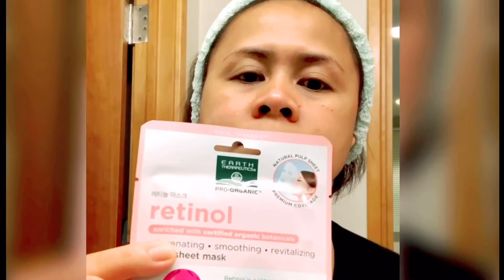TRYING RETINOL FACIAL SHEET MASK